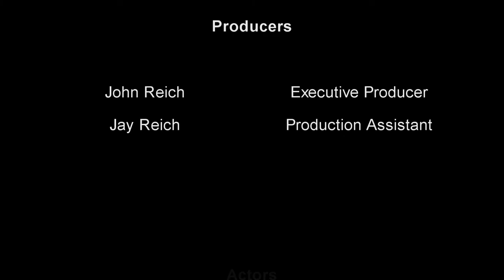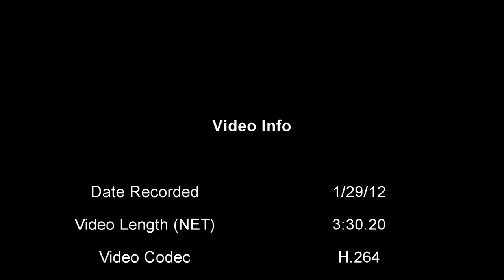Night Stalker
Written by Jay Reich Produced by John Reich